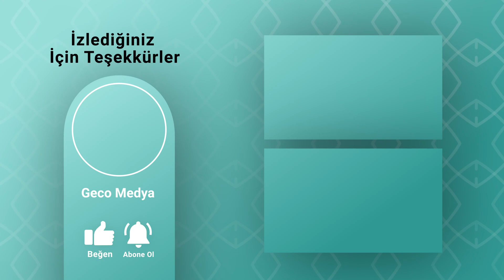10 Haziran İkizler Burcu Güneş Tutulması Ve Burçlara Özel Etkileri - Karma Astroloji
Astrolog Özlem Recep bu hafta; "10 Haziran İkizler Burcu Güneş Tutulması Ve Burçlara Özel Etkilerini" anlattı.

Etkilerini 6 ay boyunca derinden hissedeceğimiz İkizler burcu Güneş tutulmasının etkileri ise gelecekte önemli bir zaman dilimine işaret ediyor.

Mayıs sonu - Haziran ayının 3. haftasına kadar olan zaman dilimi ve önümüzdeki 6 ay boyunca yaşayacağınız fragmanlar  30 Ekim 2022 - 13 Şubat 2023 arasındaki konuların zemini hazırlanacak.

Peki nelere dikkat etmeliyiz?

Bu dönem yapacağınız iş anlaşmaları ve sözleşmelerinizde mutlaka güvenebilir avukatlardan yardım alarak ilerlemelisiniz. İş anlaşmaları bozulmak üzere olabilir, sözleşmeleriniz bittikten sonra helalleşmek yerine arkanızdan iş çeviren kişilere karşı dikkat etmelisiniz.

Evlilik aşamasındaki bazı beraberlikler tamam mı devam mı kararı alacak. Beraberliğinizdeki eril tarafın ailesi ve arkadaşları tarafından manipüle edilme ve yüzükleri çıkarma ihtimaliniz bulunuyor, aman dikkat. Bu dönem ilişkilerde içinize attığınız ne varsa gelecekte patlayabilirsiniz ve ani boşanma kararları alabilirsiniz aman dikkat.